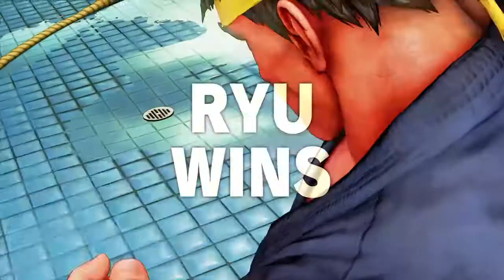Dan & Rose DLC huh... Let's do it! | Street Fighter 5 EP1 Dan & Rose DLC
So I haven't played street fighter in a while and the latest dlc has me interested to hop back in. How effective is Dan, and how good am I after years of not playing this game? Shout out to  True Soul for joining me.